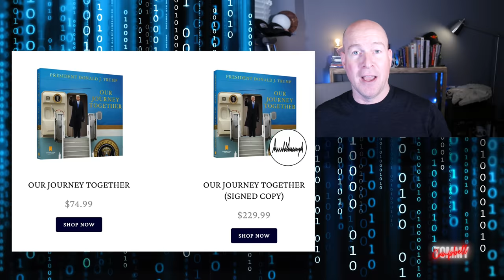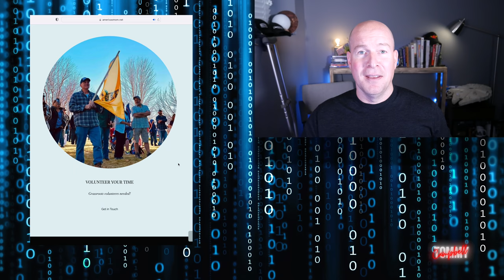Mike Lindell Begging Jimmy Kimmel to Join His Show Is Hilarious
This is funny. MyPillow CEO Mike Lindell begs Jimmy Kimmel to make an appearance at his upcoming Thanks-a-Thon while his live stream crashes and it's hilarious. I have a laugh with Lindell pleading for Kimmel to join the Thanks a Thon, Mike’s Australian contact is revealed, there’s more jail talk and a wild interview with ‘America’s Mom’. I also look at the latest in stupid from Matt Gaetz, Marjorie Taylor Greene and dig into the first book written by Donald Trump. Comedian Tommy Campbell breaks down MyPillow Mike Lindell’s breakdown and more topical comedy and news satire.